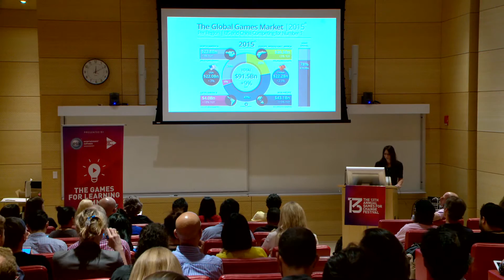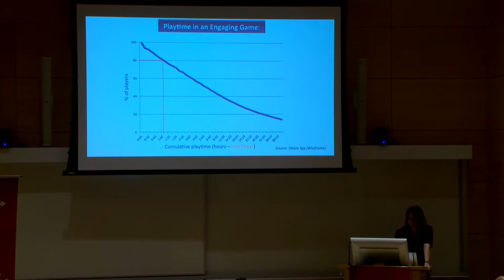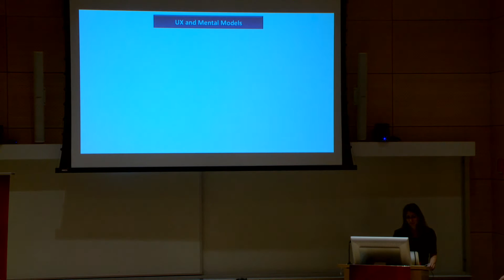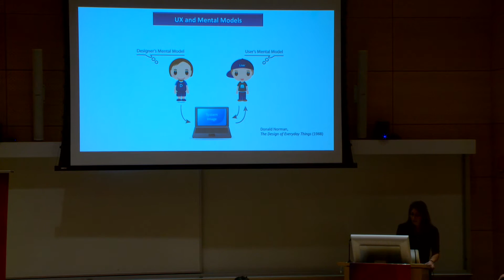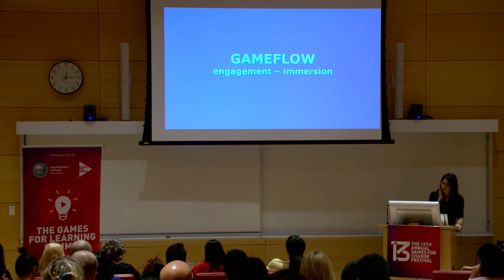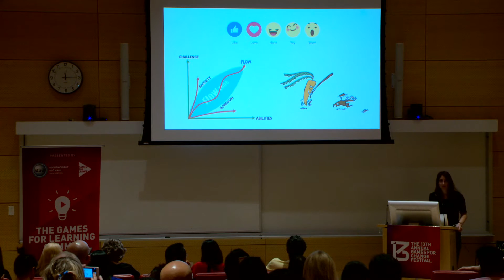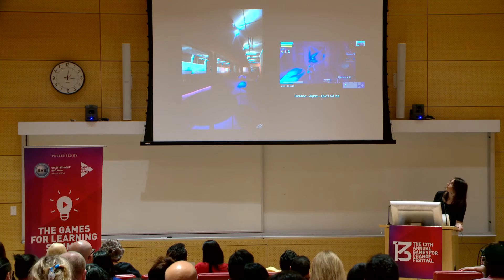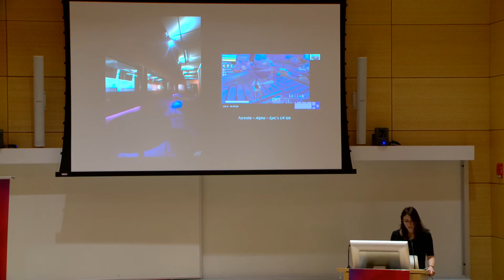UX in Educational Games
Developing an engaging video game is a delicate and complex endeavor. With thousands of games and apps in the market, standing apart from the crowd is increasingly challenging, even for AAA studios with considerable resources. This situation has ramifications for how educational games can be made both attractive to their audience and likely to induce transfer from game play to real world behaviors. This talk will provide an overview of user experience (UX) practices - increasingly used for commercial games - and why these practices should be considered when designing educational games.

Speaker:
Celia Hodent (Director of User Experience, Epic Games)